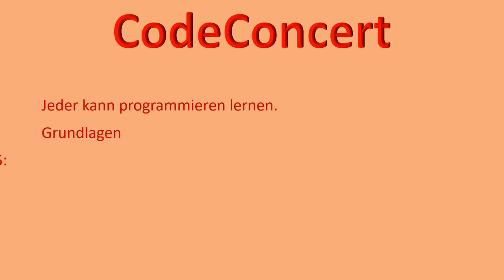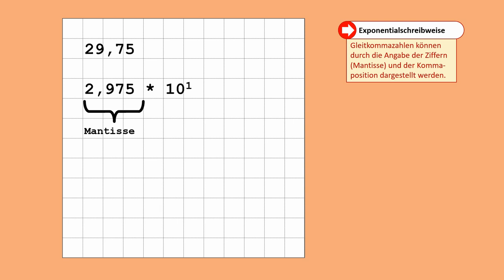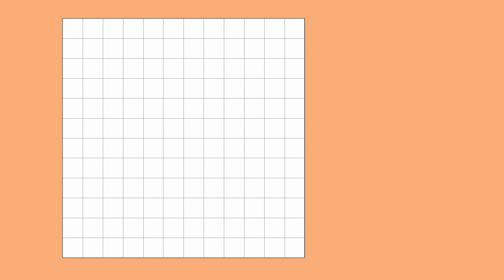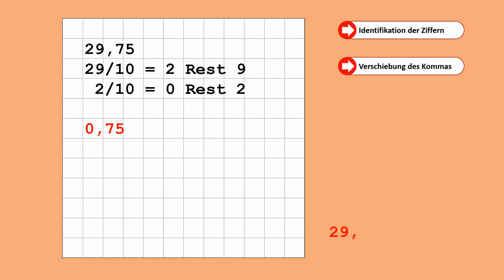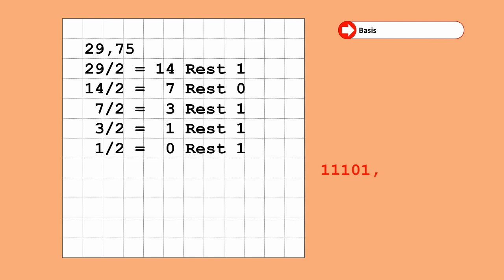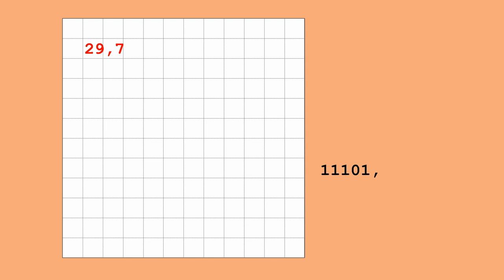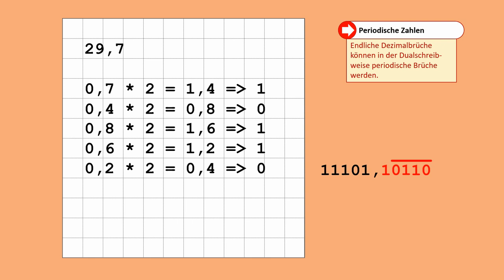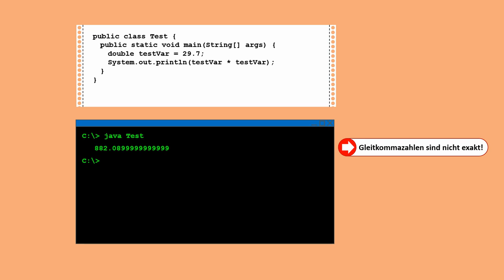Computer Grundlagen 5: Gleitkommazahlen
Wenn wir Gleitkommazahlen nutzen müssen wir uns im Klaren darüber sein, dass diese nicht immer exakt sind. In diesem Video erkläre ich euch, warum das so ist.